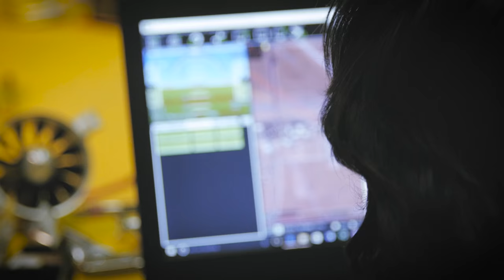ARCA Spotlight: Emilio Perez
Get to know Emilio Perez of ARCA Space. We go behind the scenes to give you an intimate look at our employees and our core values.

To learn more about ARCA Space visit: arcaspace.com